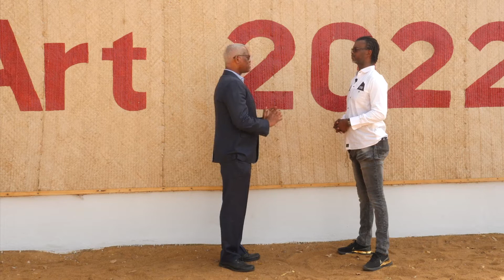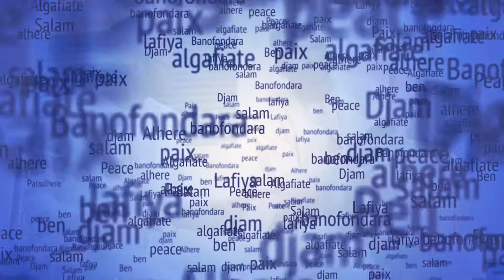Paix au Mali : Quand la culture joue sa partition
La culture est le socle commun à tous les Maliens depuis des millénaires. La MINUSMA est à leurs côtés pour créer les conditions nécessaires pour revigorer ces valeurs communes. C'est le sens de notre partenariat avec le Festival sur le Niger.